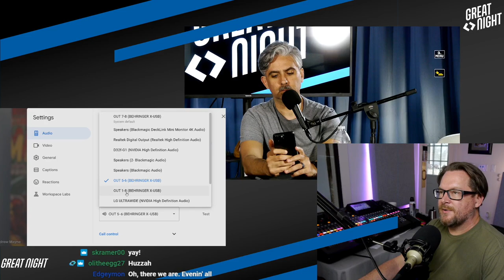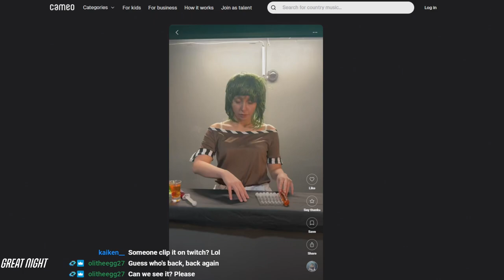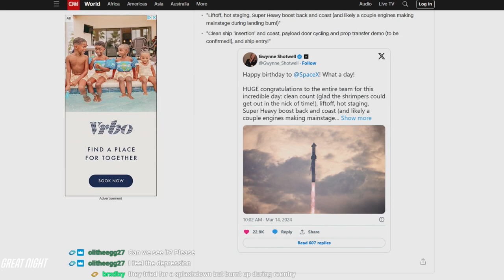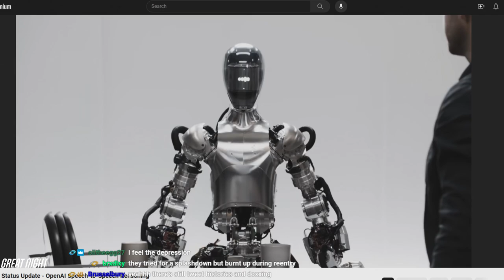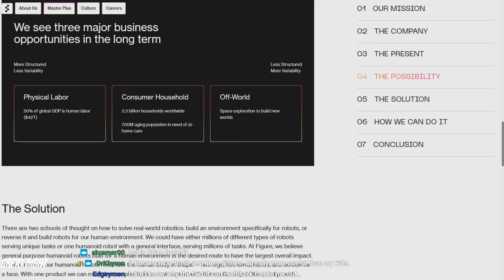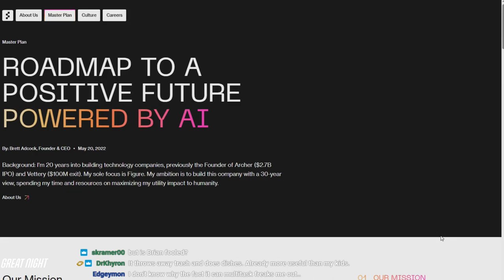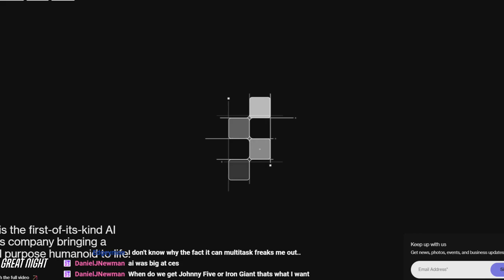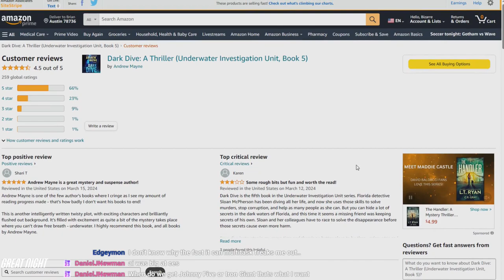Weird Things Ep. 562